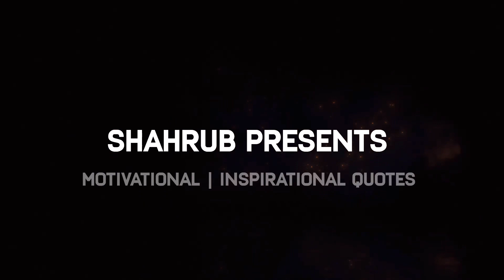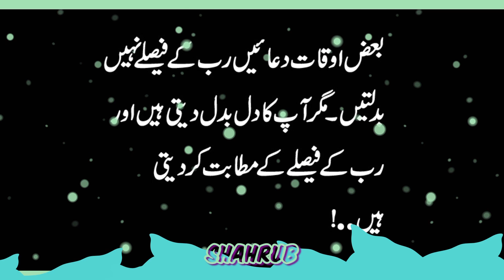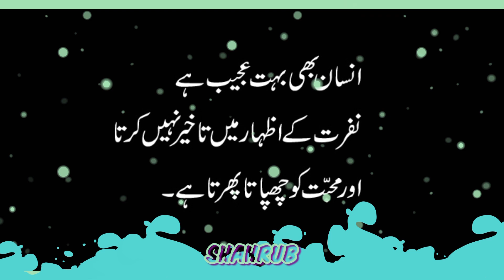Aqwal e zareen in urdu | Islamic quotes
Aqwal e zareen in urdu | Golden words | Gehri baatein

Quotes
motivational quotes
inspirational quotes
bts inspirational quotes
Ai generated inspirational quotes
bts quotes inspirational
Urdu poetry
Urdu poetry status
Poetry Urdu
Sad Urdu poetry
Teacher's day poetry in urdu
Aqwal
Urdu quotes
Teacher's day quotes in Urdu